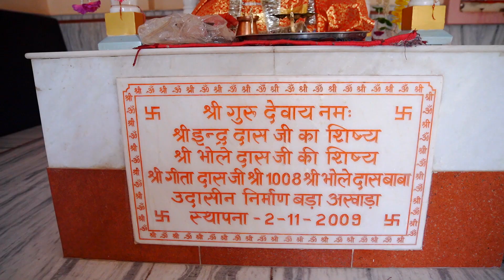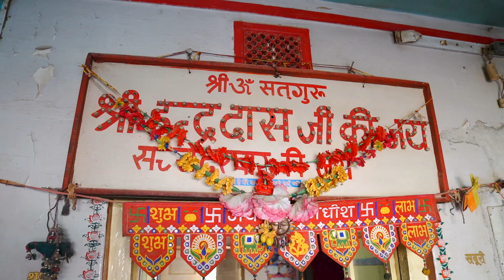GURU BHOLDAS JI